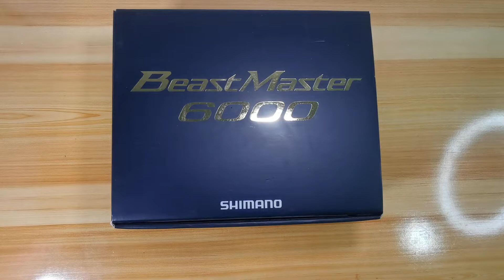Shimano 14 Beastmaster 6000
🔸 Used Item
🔸 Excellent Condition
🔸 Made in Japan
🔸 Full Box

🔸Spec🔸
✅Line capacity PE = 6-750m,8-600m, 10-500m,
✅Weight = 1355g
✅Winding speed = 140m/min
✅Ball Bearing = 16
✅Giga Max Motor
✅DC 12V

🔸Functions🔸
✅AUTO JIGGING FUNCTION